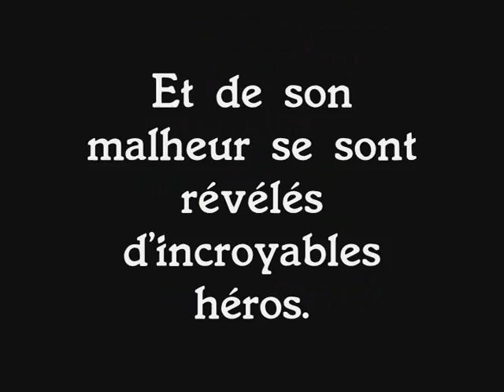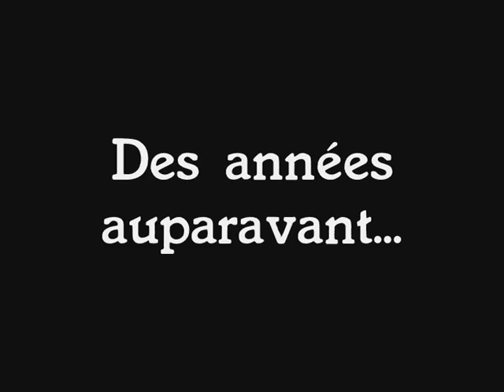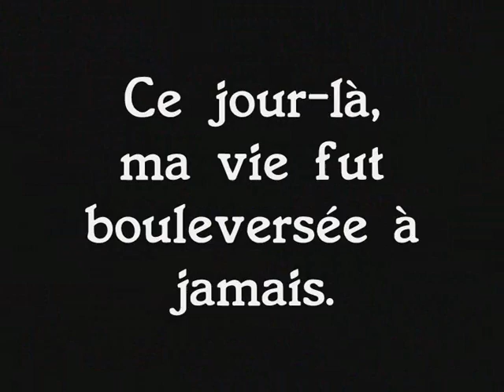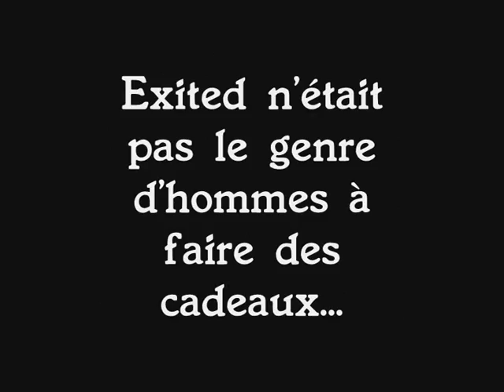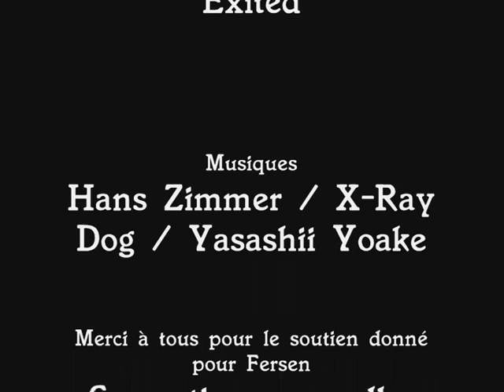A la recherche de Seliria - Episode 1